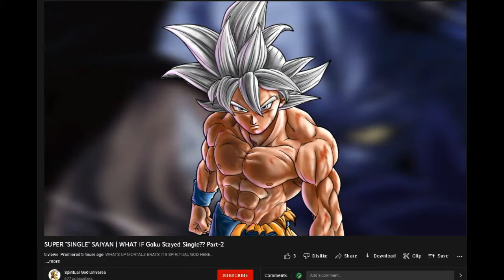SUPER DRAGON BALL FANBOY ROAST